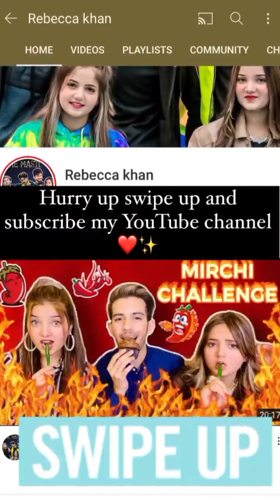Rabeeca khan latest Instagram stories